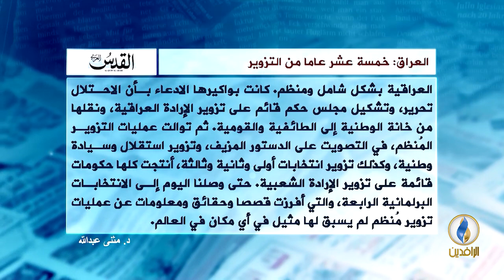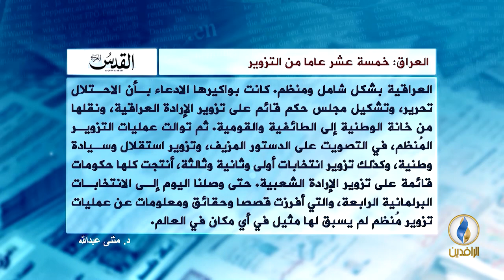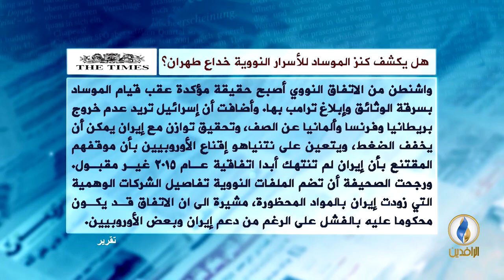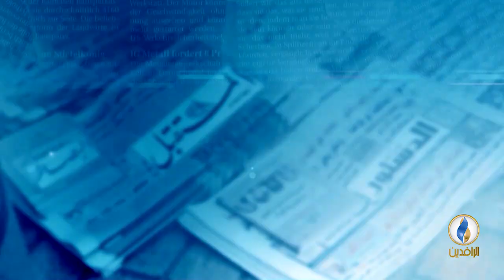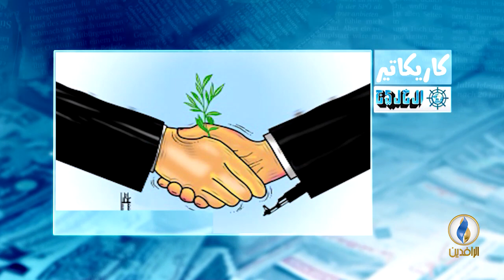صدى_الأقلام | 5 - 6 - 2018